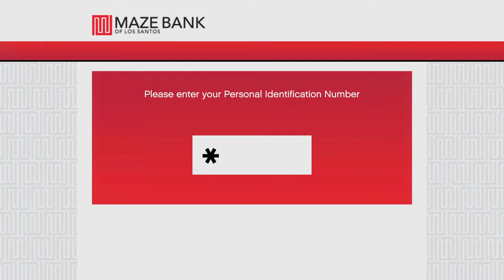🔴HELP!!!🔴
psn RariXO

psn RariXO
223s ynw melly
after dark x sweater weather mashup
all i need rocket league
all might vs nomu
audi s6 v8
basketball
big bank tiktok chalenge
black squidward
bones imagine dragons
brent tV
cash
caylus
counter strike 2
counting stars shorts daddy
damian and deion
deer hunting
dobrebrothers
dog fight
doritos reaction
dream
duke and kai
fgteev
flowers miley cyrus
fortnite in ohio
funny cat
get shi on fortnite
gorilla tag ghost trolling
gtaV guess the song
harley quinn
have a cigar guitar cover
how to sungaze
izuocha
kanye west levitating
king crane
lankybox
launch control forza horizon 5
matching lyrics to demon slayer
pofuduk pofuduk
prank him john
puckle gun firing
rod wave
sOccer highlights spencer lee
spider man motorcycle
stromedy squad
thequinettos
tornado
vat19
Xqc uncanny rarixo
glorilla gets drink thrown at her
gta wwe
hacktuber
lankybox
maxwell
oliver tree world's biggest scooter
ronaldo
skibidi bop yes yes yes
sml
as gaming minecraft
heath ledger joker
ambasing
anaconda
butters
chest triceps
dj khaled rick ross
drift short
falling in reverse watch the world burn
fart spray prank
faze rug
feminist getting destroyed
football highlights
gemmy
how barca treats messi
kai cenat rubi rose
kidney stones
lil nas x industry baby
msa
nj fishing
oni 2.0 valorant
rah rah gz
ramee
rdr2
rdr2 outfits
rebecca zamolo
rs660
sean kelly rick and morty
skilla baby beef
stranded deep
supra sound
vanossgaming
waste ghost
asmr
grandpa fixes ps4
steph curry and seth curry
wyatt death ozark
a música do homem-aranha
aaron
aiderraider
bcs casper death
boy and boy kissing a lot
Cod
cold war 2023
colly and ethan
conor mcgregor
crainer
dd osama
dede3x
five nights at freddy's
francis ngannou
free slyde bris
hogwarts best combos
how to clear stuffy nose
how to make a mansion in minecraft
how to steal a kia
jewfish
jon jones
jon jones edit
jon jones vs ciryl gane
keep talking and nobody explodes vr
lil tiay fights
loserfruit
maguire
mariah carey it's a wrap
marvel heroes
melon playground
michael jackson real voice
musiC
noah schnacky
skyrim
Sonic
thick tiktok girls
toxic
troy ave
war movies gta 5 car meet
gta car meet
gta
gta 5 car meet live ps5
gta 5 car meet ps5
gta 5 live car meet ps5
gta car meet ps5
gta 5 ps5 car meet
gta online
gta 5
gta ps5 online
ps5 car meet gta 5 gta 5 ps5
gta live car meet ps5
gta car meet live ps5 gta car meet ps4 live
gta ps5
gta v car meet
ps5 car meet
car to car merge gta 5
flockio
glitch gta
gta 5 apartment glitch
gta 5 car meet live
gta 5 car meet ps4 live
gta 5 glitch
gta 5 online character creation female
gta 5 online girl
gta 5 online ps5
gta 5 ps5 online gta car meets ps5
gta character creation male
gta fivem drift
gta glitch
gta online pc
gta ps5 car meet live
gta ps5 live
gta tryhards
gta v character creation female
gta v online
gta v ps5 money glitch
gta5 online
Is car meet gta 5
masterkey gta
modded outfits acrylic nails
atlas the robot
bodybuilder
dangerous animals
dangmattsmith
gta 5 guns
gta car meet live ps5 jeffy
aj greene 7v7
ateez
austin white sponge
basketball
beekeeper protecting bees hornets
best mouses for gaming
blooprint
caylus horror games
chuck e cheese
elden ring
finding ronnie 2k in 2k23
gta car meet ps4 live
haaland
harder better faster whopper
i drove a stake right through her
junji ito edit
kentucky ballistics fortnite new season
fortnite sword
girl tag
gta rp hood
highway patrol
how did superman die
iron man helmet
jackie yt
jenna ortega aubrey plaza
jordan 1 bordeaux
lil mabu dd osama concert
logan paul japan accident
mandela effects
melon playground
naruto's death parcerito
pokemon go shorts
rainbow friends
she knows
this is me mood
ned luke
nick eh 30
open na noor
packgod
savannah bananas baseball catcher
Scary tiktok
shorts
spearfishing
ssundee among us
suburban uh oh
Sweet home alabama
tank
tracker
wednesday
Michael jackson